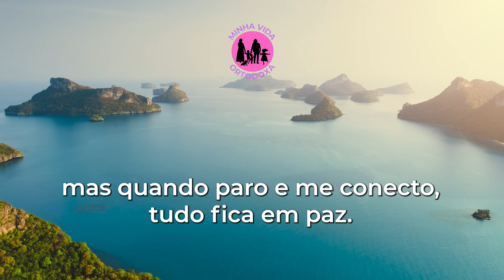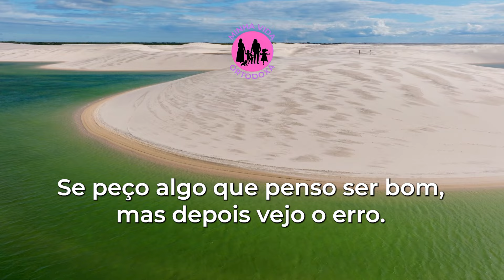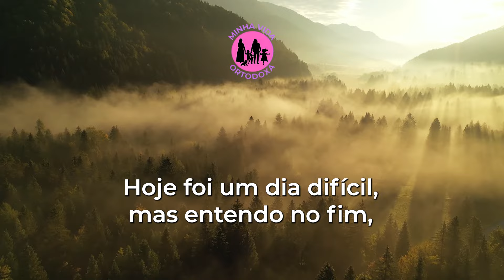Gan Zu LêTova